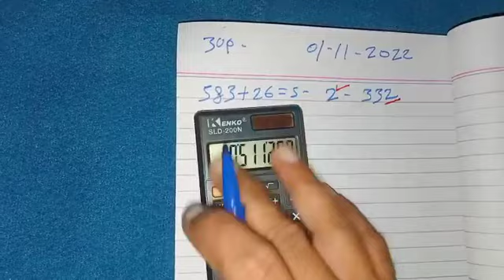Thailand Lottery 3up direct set pass Thai Lotto 16-11-2022